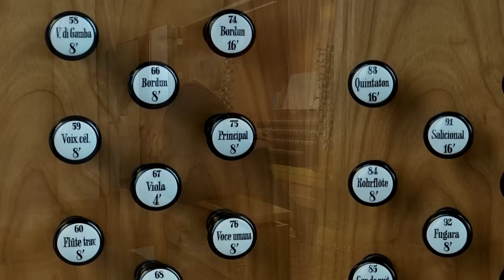William Walton: Crown Imperial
Martin Kondziella live at the Schuke-Organ of Magdeburg Cathedral on 5th of october 2014. This was the last "Orgelpunkt" - Recital in 2014.